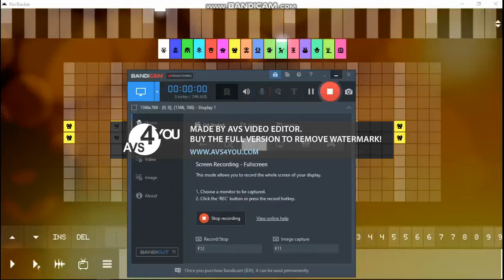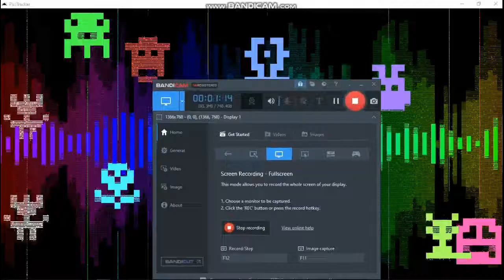Preview 2 Pixitracker Extended